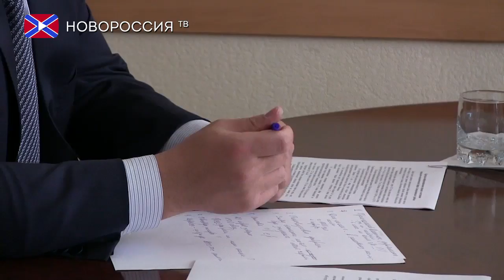ВРИО главы посетил Амвросиевский район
Сегодня, 20 сентября, временно исполняющий обязанности Главы ДНР Денис Пушилин в рамках рабочего визита встретился с главой администрации Амвросиевского района Николаем Тарасенко. Мероприятие во время которого участники обговорили развитие и перспективы Амвросиевского района состоялось в районной администрации.
Глава Амвросиевского района, в ходе встречи, отметил развитие промышленного сектора подконтрольного региона и уверил ВРИО главы в планомерном решении важнейших социальных вопросов.
По итогам обсуждения множества вопросов Денис Пушилин поручил районным властям предоставить все документы о залежах сырья и ресурсах, нужных для налаживания и создания производств.